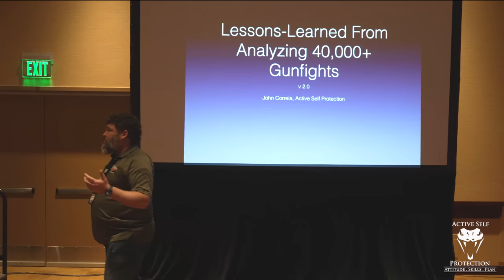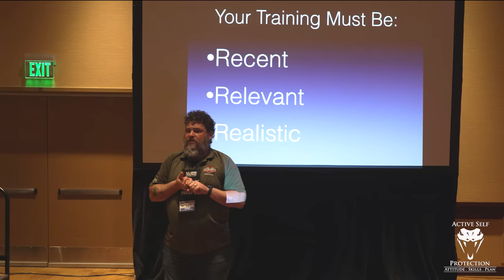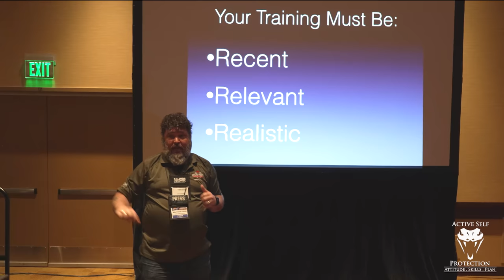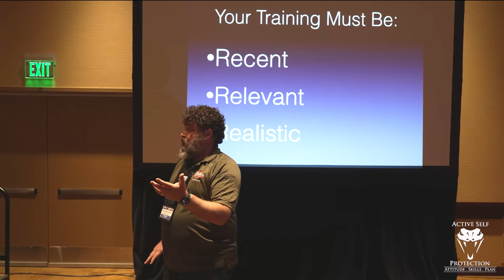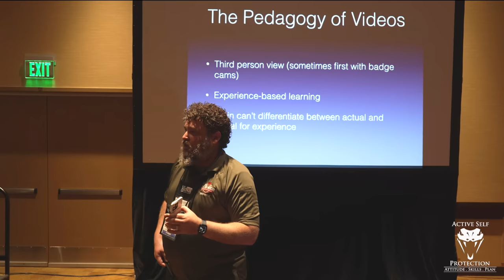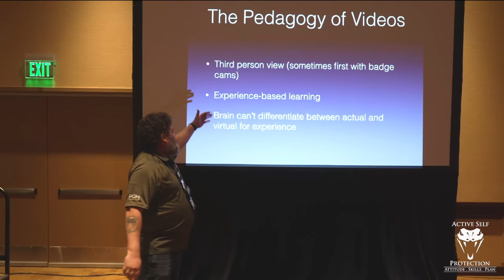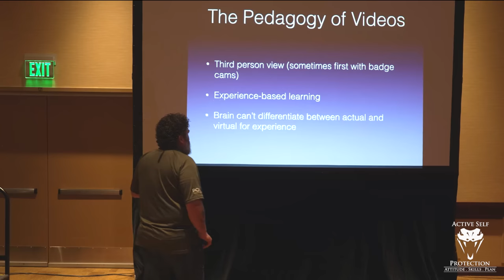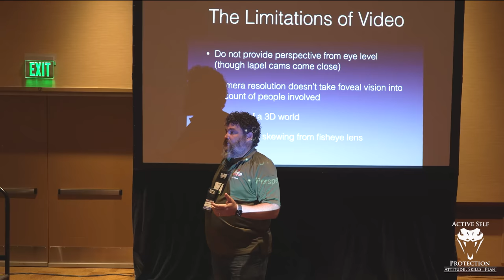Lessons Learned From Analyzing 40,000 Gun Fights Part 1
Please thank StormHunter WX for today’s video of Lessons Learned From Analyzing 40,000 Gun Fights Part 1!  The StormHunter WX weather app is free to download and use. It provides you with warning of severe weather even before the national weather services issue alerts!  I use it every day.  Download it free and without in-app purchases on iOS and android today!

Watch the ENTIRE seminar series, uninterrupted, on the ASP Unlimited app (subscription required)

If you value what we do at ASP, would you consider becoming an ASP Patron Member to support the work it takes to make the ASP Extra videos like Lessons Learned From Analyzing 40,000 Gun Fights Part 1? gives the details and benefits.